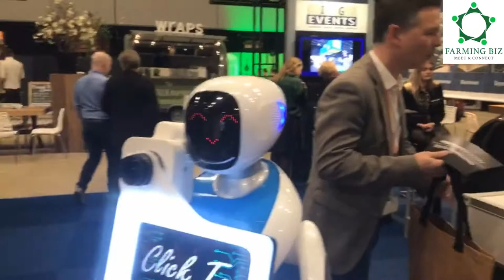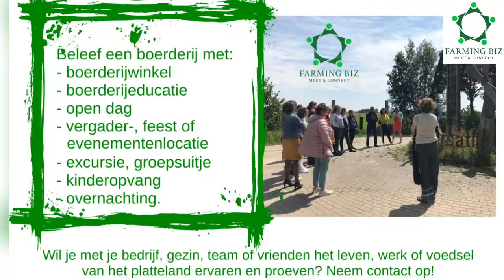Rondje op de beurs EventSummit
Graag neem ik je mee langs een aantal stands op de evenementenbeurs EventSummit met o.a. relatiegeschenken, bedrukte cupcakes, foto-robot-graaf, stagepekken voor evenementen gezocht, muziek, sfeerinrichting.

Opname: donderdag 30 januari 2020

Met hartelijke groeten,
Farming Biz

Jacoline Peek-Hamoen